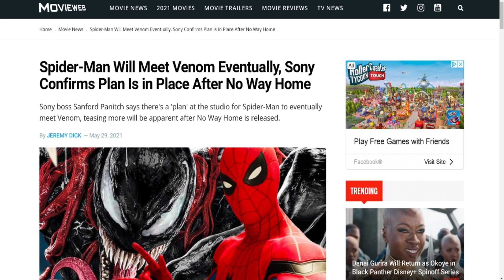BREAKING NEWS! SONY CONFIRMS A SPIDER-VERSE | SPIDER-MAN NO WAY HOME!!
Sony confirms confirms a spider-verse and it may start in Spider-man No Way Home.  Thank you all so much for watching!